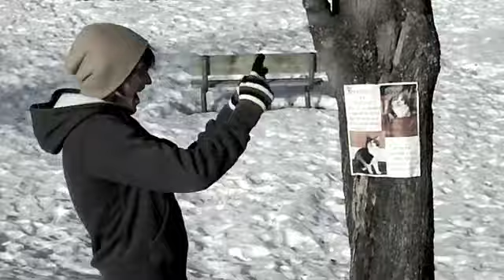rivers-awwshit!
the first of many music videos from rivers...the new sensation in spokane's music scene